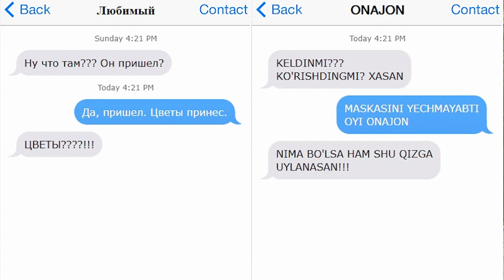Focus School 3 - UCHRASHUV. СВИДАНИЕ | 48HFR 2020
Uchrashuv - это бред.

режиссер - Роман Грубляк
актеры - Камила Абдужаббарова, Хасанбой Маматалиев, Достон Мухаматов, Амина Махмудова
сценарист - Заррина Сиддики, Роман Грубляк, Достон Мухаматов
оператор - Шахло Рахимова
композитор - Bluebird - E's Jammy Jams
страна - Узбекистан
город - Ташкент